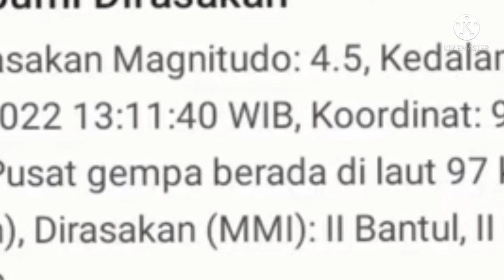BENARAKAH GEMPA MENGANCAM PULAU JAWA?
Gempa magnitudo (M) 6,6 berpusat di laut dekat Selat Sunda terasa hingga di beberapa wilayah. Gempa dirasakan dengan intensitas yang berbeda-beda.
Kepala BMKG Dwikorita Karnawati membeberkan dampak guncangan di beberapa daerah. Mulai wilayah Cikeusik, Jakarta, hingga Bekasi.
Gempa M 6,6 itu terjadi pada pukul 16.05 WIB. Episenter gempa adalah 7,01 LS dan 105,26 BT. Pusat gempa berada di 52 km arah barat daya dari Sumur, Banten, dengan kedalaman 10 kCikeusik dan Panimbang, dengan intensitas guncangan skala MMI 6, artinya getaran dirasakan oleh semua orang dan di sini juga mengakibatkan kerusakan ringan, tembok plester terdapat juga lepas
 Labuan dan Sumur skala MMI IV yang artinya bila pada siang hari dirasakan oleh orang banyak dalam rumah.
- Tangerang Selatan, Lembang, Kota Bogor, Palabuhanratu, Kalianda, Bandar Lampung skala III-IV MMI, berarti dirasakan oleh orang banyak di dalam rumah
- Anyer skala III MMI getaran dirasakan nyata dalam rumah, seakan getaran seakan truk berlalu
- Jakarta, Kota Tangerang, Ciracas, Bekasi, Kota Bandung, Kabupaten Bogor, Kotabumi, skala II-III MMI getaran dirasakan nyata dalam rumah, terasa getaran seakan akan truk berlalu.
BMKG Catat 5 Kali Gempa Susulan
NARASI SEBAGIAN DIKUTIP DARI LAMAN SITUS BERITA